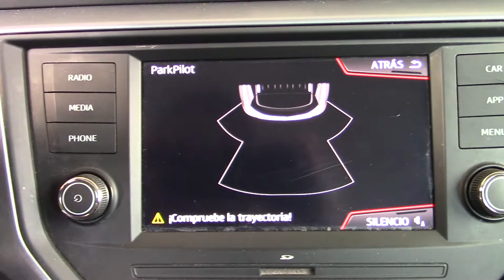Seat / Arona / 2018 - 6620